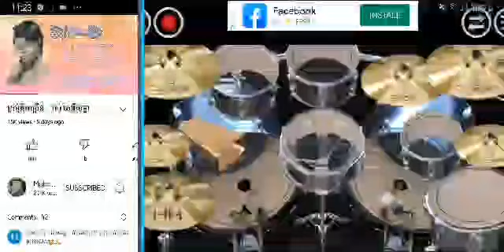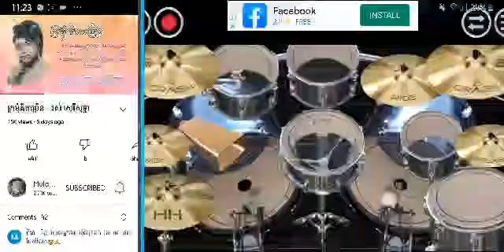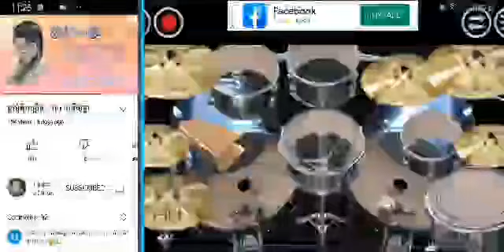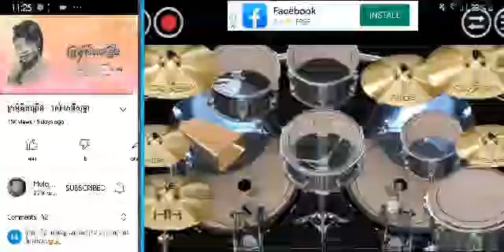ក្រមុំគិតច្រើន - រស់ សេរីសុទ្ធា